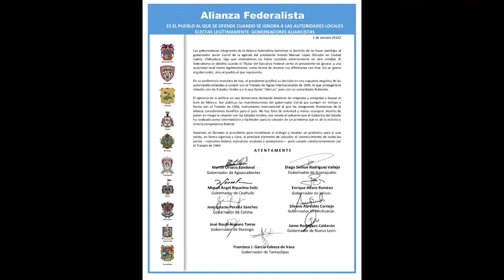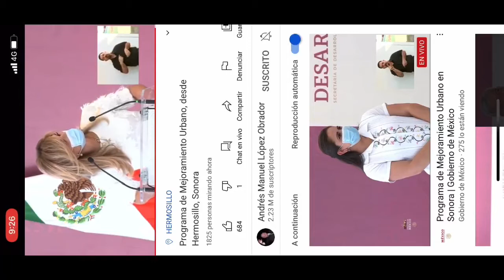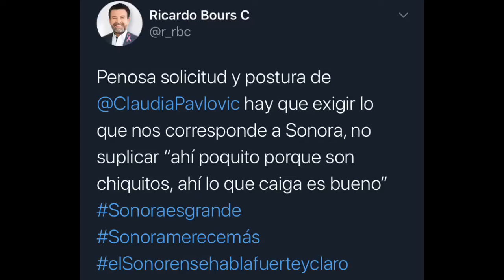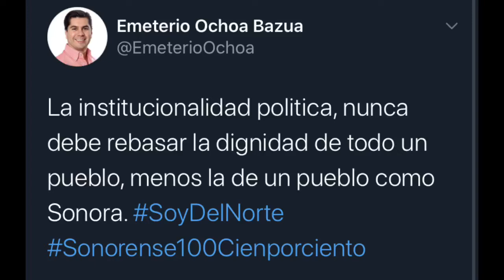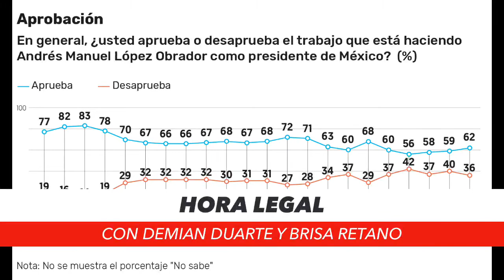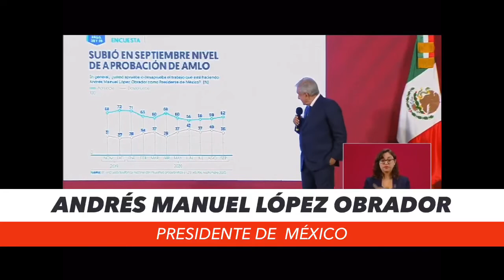“Hora Legal” con Demian Duarte y Brisa Retano